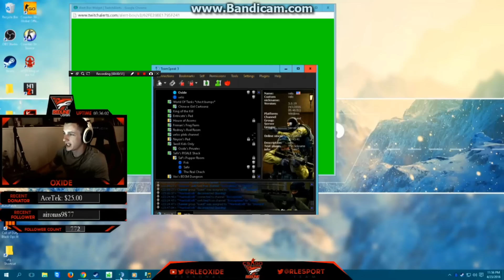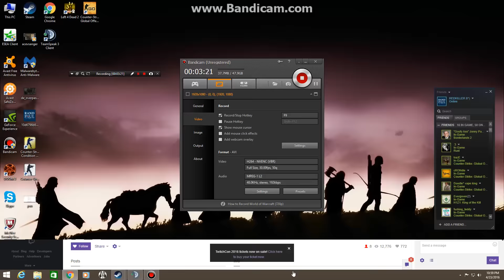funny esea pug rage shit talker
salty kid after we beat him in a pug heres the link to the pug
I was told it was velo that was salty this was recorded from oxides twitch right after the pug.